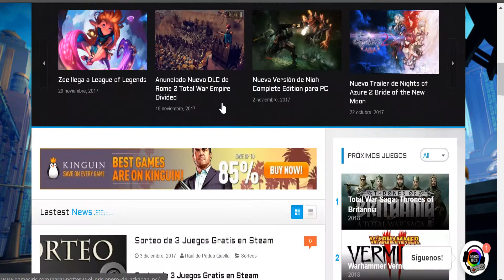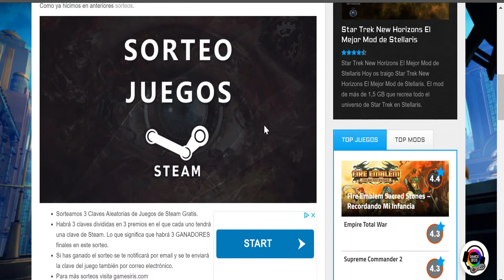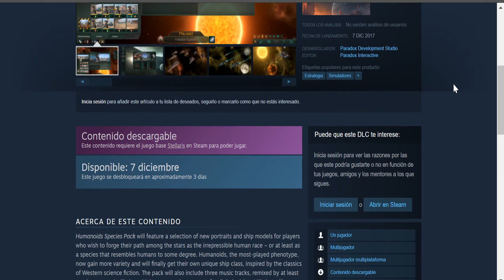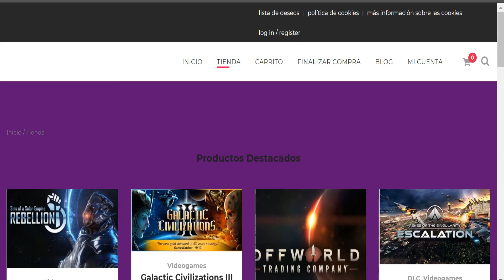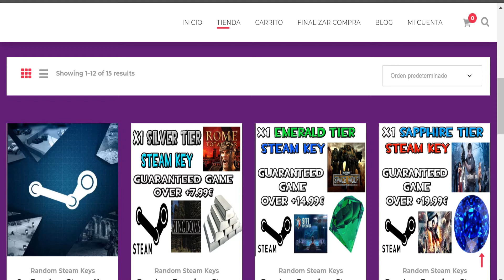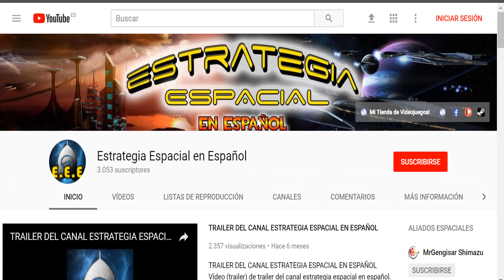ESPECIAL 3000 COLONOS Y NUEVO SORTEO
Vídeo (Especial) de Especial 3000 Suscriptores en el Canal de Estrategia Espacial en Español. Noticias del Canal Estrategia Espacial en Español.

¿Que os ha parecido este Especial 3000 Colonos en el Canal?